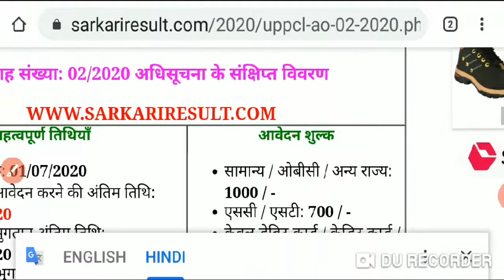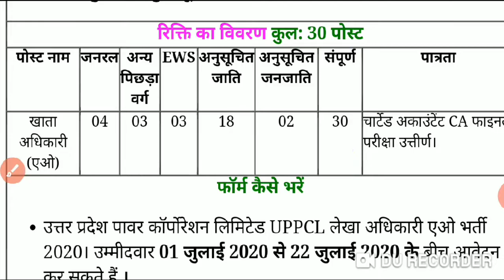uppcl account officers requirements, उत्तर प्रदेश लेखा अधिकारी नौकरी, the genius life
. uppcl online
uppcl login
uppcl online bill payment
uppcl bill check

उत्तर प्रदेश पावर कॉरपोरेशन लिमिटेड ने लेखा अधिकारी के लिए भर्तियों का आमंत्रण किया है इच्छुक उम्मीदवार अगर भेजे हैं तो आप फॉर्म भर सकते हैंl

किसी भी प्रकार की जानकारी के लिए आप इस लिंक को अवश्य पढ़ेंl